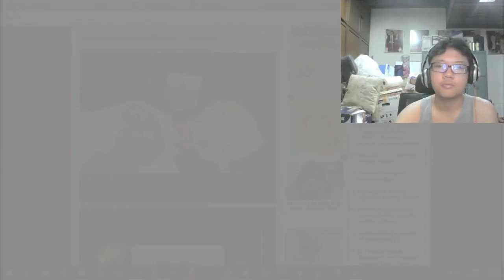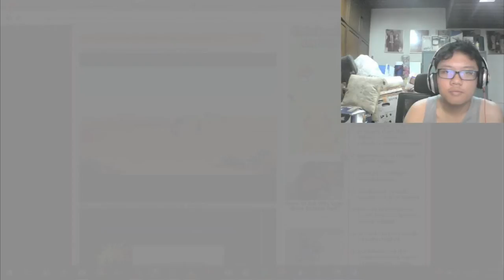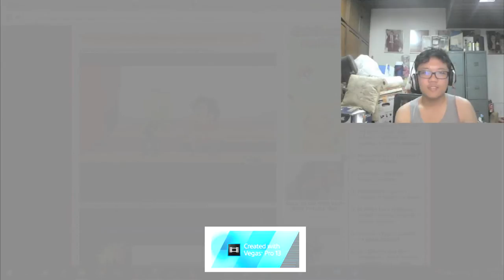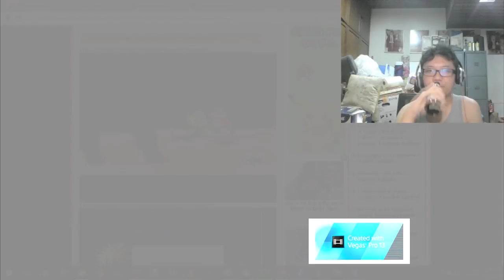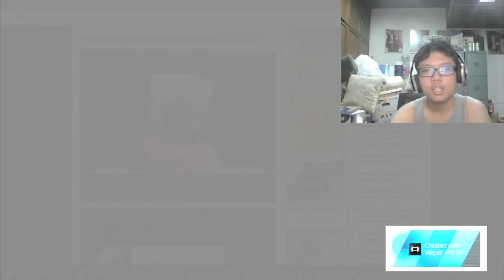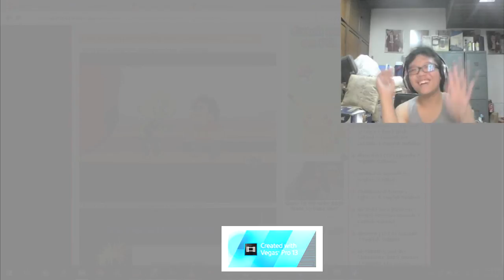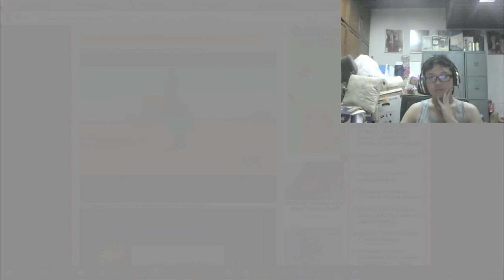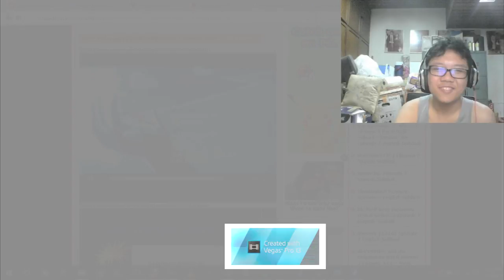Steven Universe S4 E1(Blind Reaction)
WALTR Reuploads of WalT